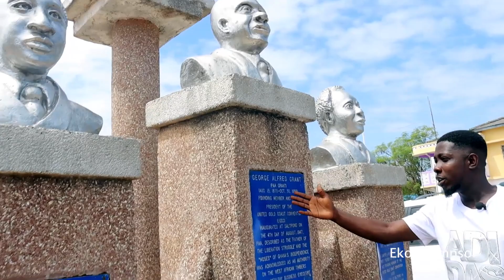Tag Along! Awesome Masquerade Display in Saltpond